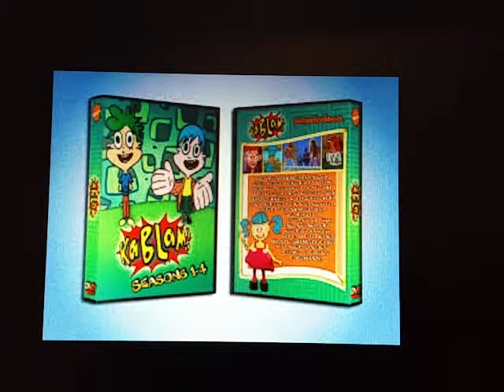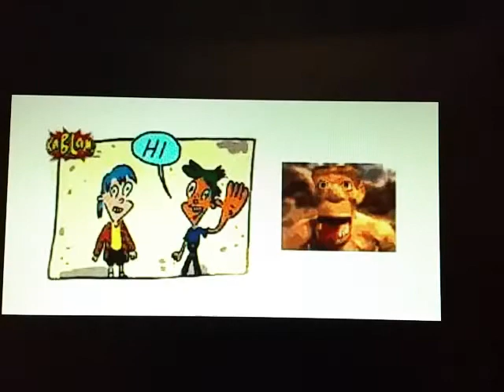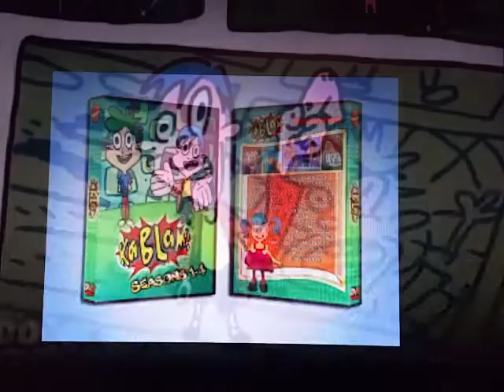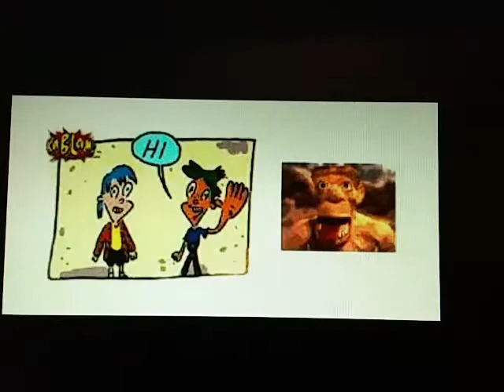Kablam nostalgic 90's main character cartoon.Analysis review segment!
Hey what's going on with it bros women bronies and pegasisters this is the one the only Nintendofreak2011 (aka Criticismguy2009)back with another video!Oh! please don't forget to check my other social sites out peace!